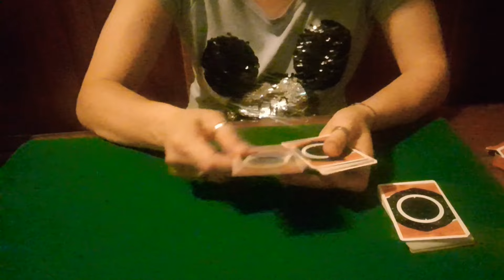Arte Che Affascina - Magia Impossibile